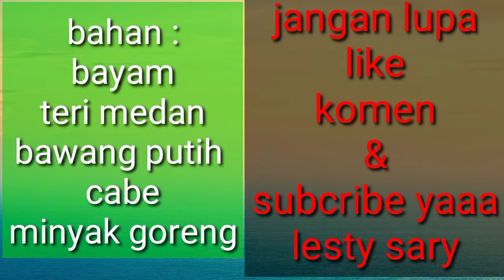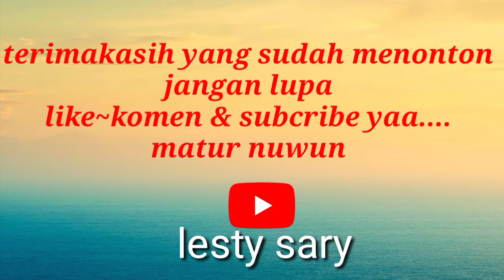Tumis Bayam teri medan ＆ goreng Ikan asin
selamat memasak buat semuanya.
masakan sederhana yang penting sehat

Sayur bayam dan goreng ikan ala taiwan mudah cara masaknya dengan bumbu seadanya bawang putih dan cabe sudah bisa di nikmati tanpa menguras isi dompet , semoga bermanfaat ya temen temen